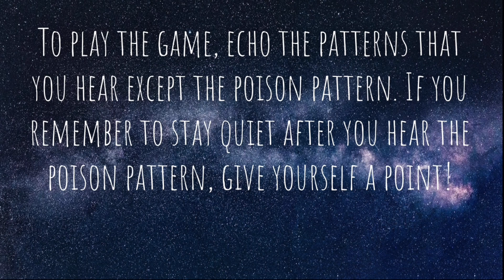Harry Potter Rhythm Game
HP themed rhythm game